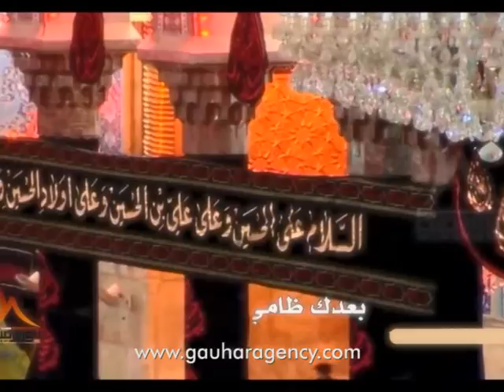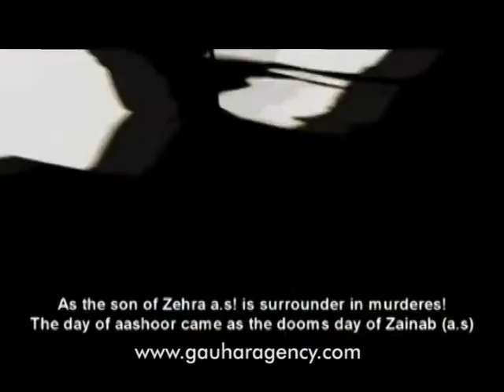Jawab Do Beta I Nauha By Naushad Haider Dandupuri 2015-16